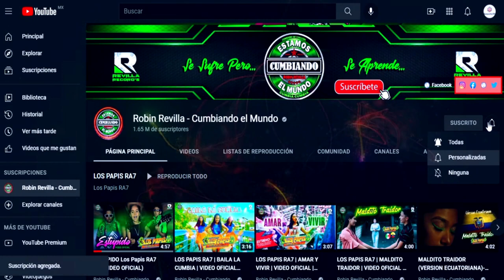LA FUERZA DEL AMOR*** GRUPO RAFAGA DE QUECHOLAC***CUMBIA SONIDERA